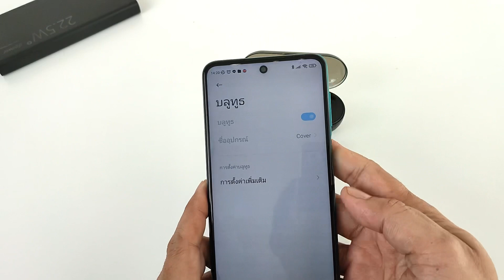หูฟังทรูไวเลส dpower BT15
หูฟังทรูไวเลส  เสียงแน่น ใส่กระชับ ระบบสัมผัส